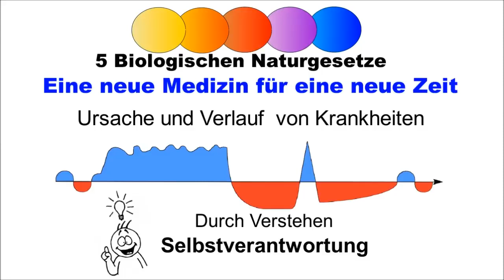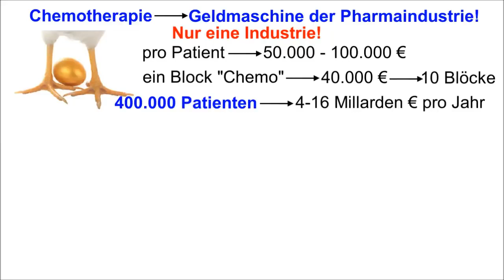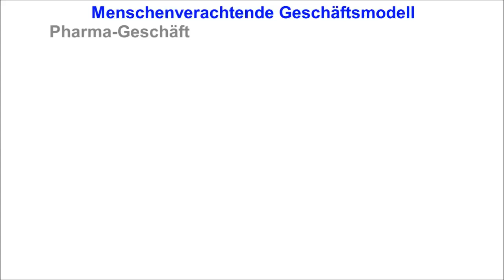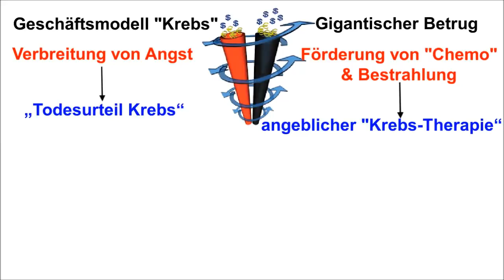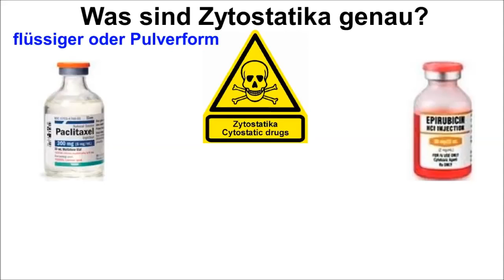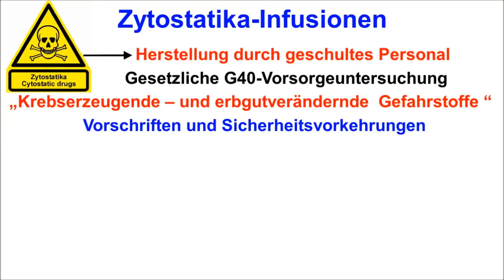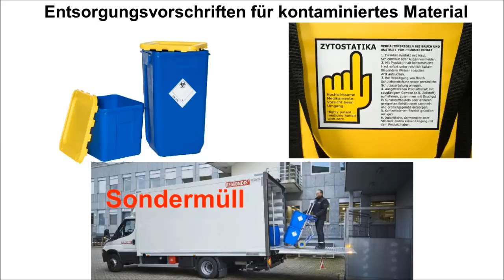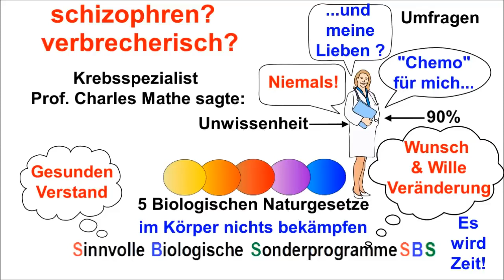Wahrheit über Chemotherapie Teil 1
Gefahren und Nebenwirkungen der Chemo".Ursprung der chemischen Substanzen und ihre Giftigkeit für den menschlichen Körper. Das Geschäft mit der "Chemo". Quelle